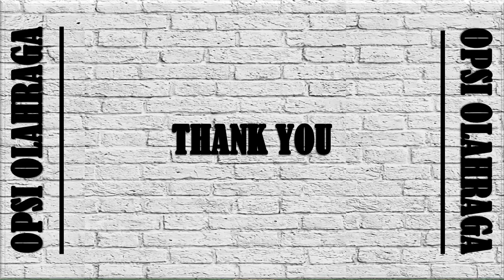PREDIKSI AREMA FC VS BORNEO FC || FINAL PIALA PRESIDEN 2022 LEG 1